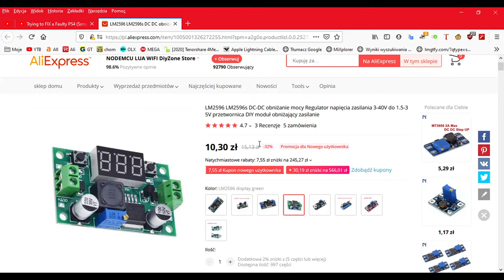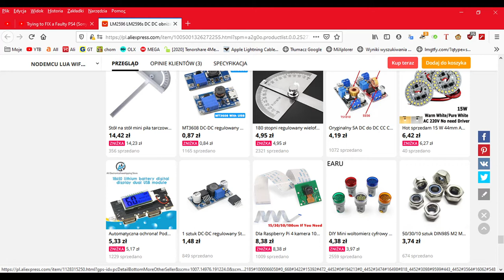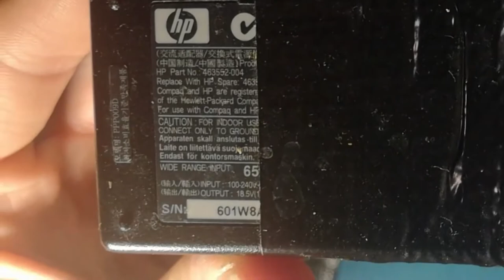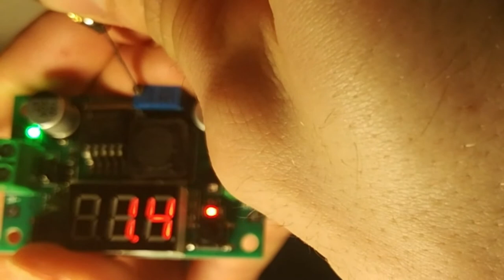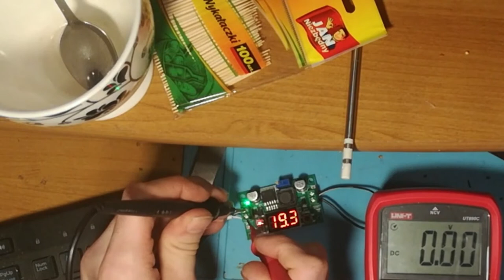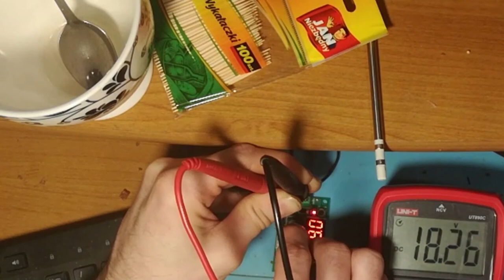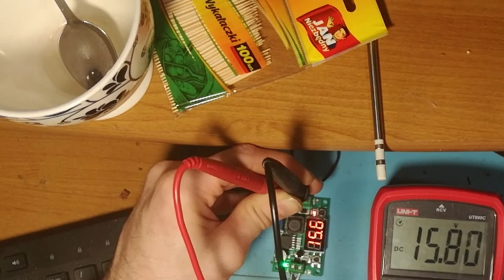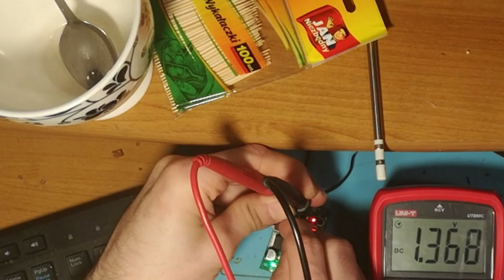Przetwornica step down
Na aliexpress za 10zl:

Co mogę więcej napisać. Fajna sprawa. Polecam każdemu majsterkowiczowi :) Na YouTube można znaleźć mnóstwo filmików na temat takich przetwornic. Sa tez podwyższające napięcie.

Tutaj fajny filmik który pokazuje działanie takiej przetwornicy w szczegółach.